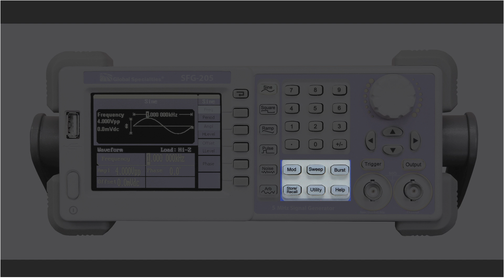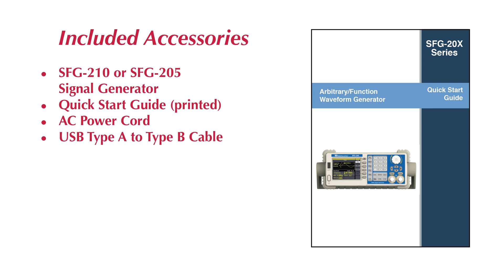Global Specialites Arbitrary/Function Waveform Generators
The Global Specialties SFG-205 and SFG-210 are single channel arbitrary/function waveform signal generators capable of creating a sine wave of 10 MHz (SFG-210).